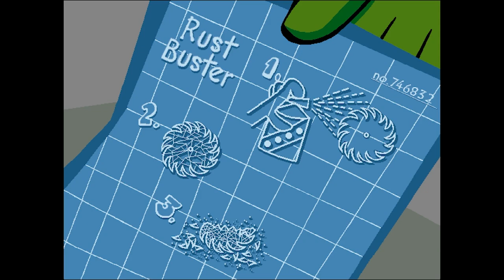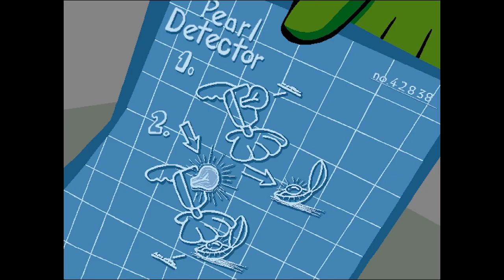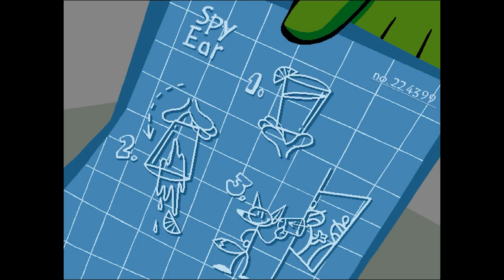Spy Fox 3: Operation Ozone longplay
I remember this game as a kid as well. Great game!